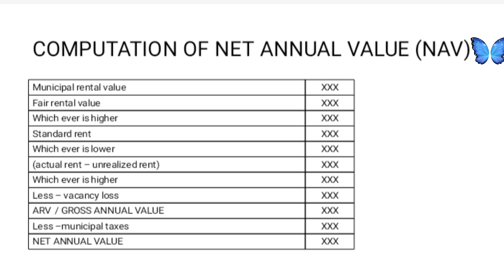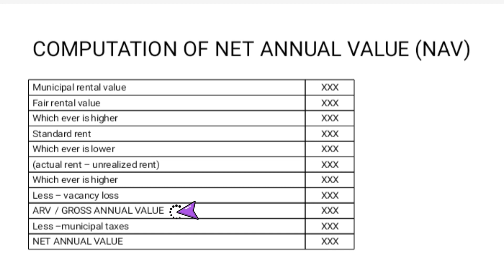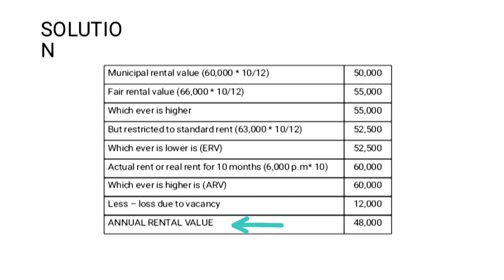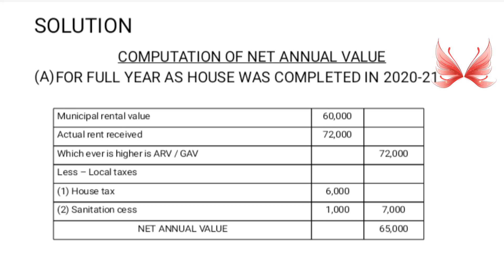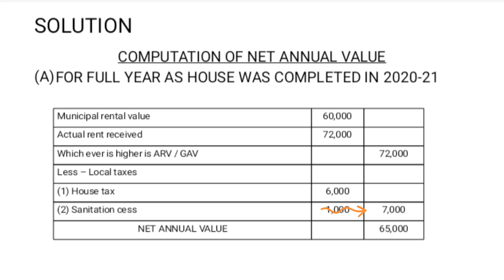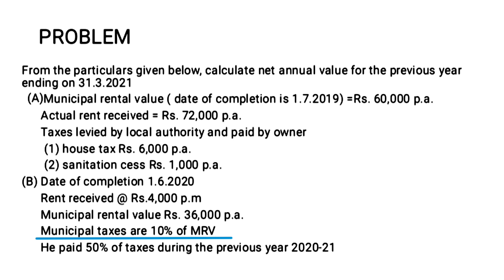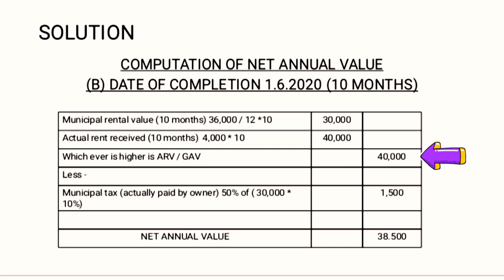INCOME FROM HOUSE PROPERTY | PART 4|COMPUTATION OF MUNICIPAL TAXES